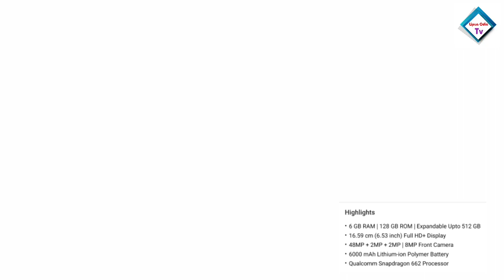POCO M3 | POCO m3 review | XiaomiPOCO M3 Unboxing and Review | Camera Quality | POCO M3 Mobile |Odia